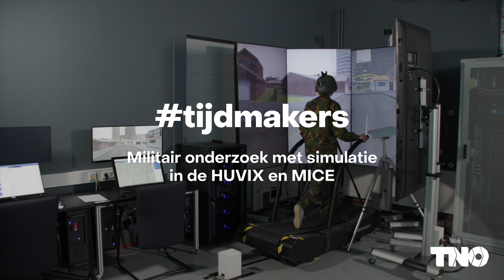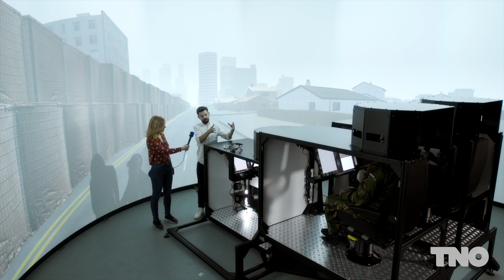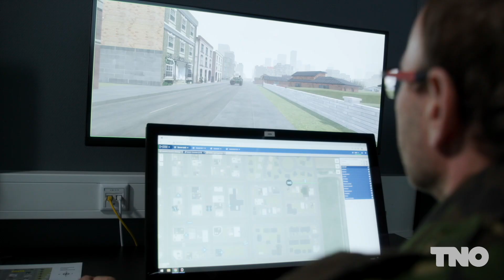De toekomst van militair landoptreden MICE/HUVIX | Tijdmakers | TNO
Bij TNO zetten we een stempel op onze tijd. In deze serie maak je kennis met de TNO-medewerkers achter de innovaties - de tijdzetters. Wat doen ze precies en welke impact heeft hun werk op de samenleving? In deze aflevering spreken we met tijdzetter Maarten Michel, een onderzoeker op het gebied van interactieontwerp bij Human Machine Teaming in Soesterberg, over hoe militair personeel optimaal kan presteren op het land met behulp van de HUVIX en de MICE.

 Over TNO

Welkom op het YouTube kanaal van TNO, dé organisatie voor toegepast wetenschappelijk onderzoek in Nederland. Ons doel is om bij te dragen aan een veilige, duurzame en toekomstbestendige samenleving. Met meer dan 90 jaar ervaring werken wij aan innovatieve oplossingen op het gebied van technologie en wetenschap.

Op ons YouTube kanaal vind je informatieve video's die ingaan op diverse onderwerpen waar TNO bij betrokken is. Van geavanceerde technologieën tot duurzame oplossingen en van gezondheidszorg tot energietransitie. Daarnaast delen we graag onze successen en projecten die bijdragen aan een betere wereld.

Samen werken we aan een slimmere en duurzamere toekomst! energiebesparing en de nieuwste producten en technologieën ontdekken.

Meer weten? Neem dan eens een kijkje op onze website en socials